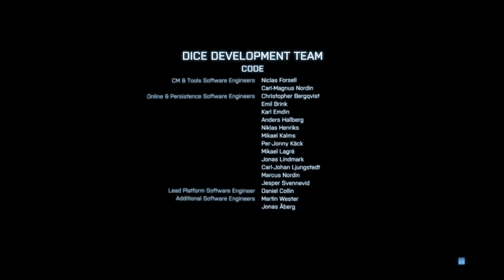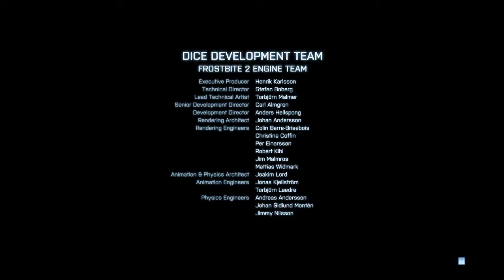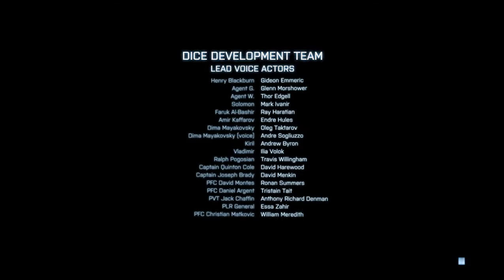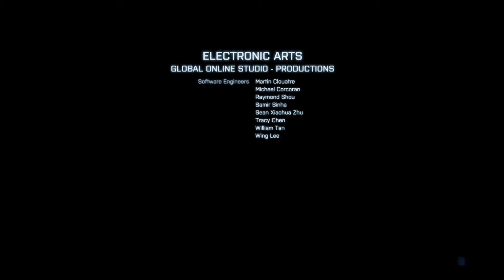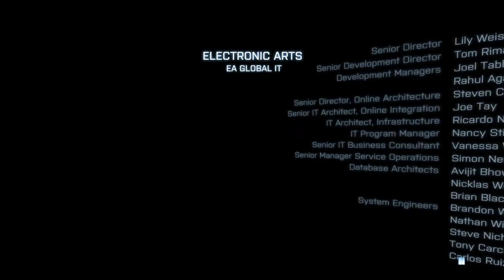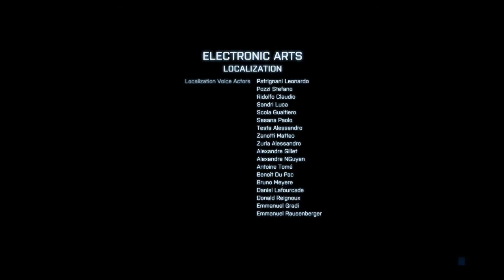Battlefield 3 - Ep. #04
Increase the intensity in Battlefield 3 and enjoy total freedom to fight the way you want. Explore nine giant multiplayer maps and use a huge variety of vehicles, weapons and devices to break everything. In addition, each second of combat brings you closer to unlocking several extras.